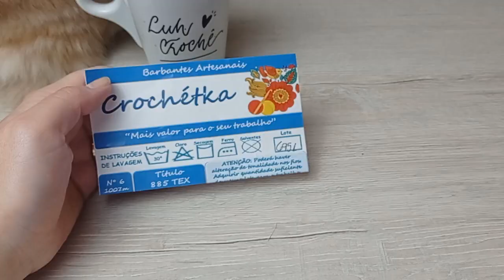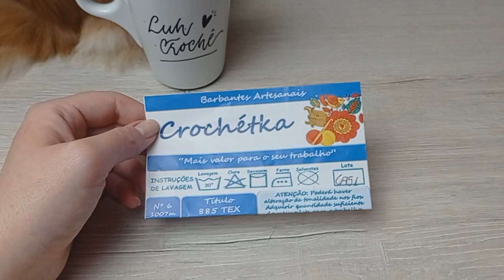Vlog Sousplat Pinheirinho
Ola! Nesse Vlog passo o peso e as cores usadas na confecção, peso e mais detalhes do Sousplat pinheirinho

🧵 BARBANTES CROCHÉTKA🧵
Promoção de outubro (07/10 a 26/10)

Kit número 01
12 cones de 1 quilo R$ 280
Usando o cupom outLuh ganha ganha 2 brindes (pode escolher entre fio franja, fio mágico ou multicolorido)

Kit 2
50 cones de 600 gramas R$ 750
Usando o cupom outLuh Frete grátis para algumas regiões ou descontão no frete

Não esqueça de usar o cupom